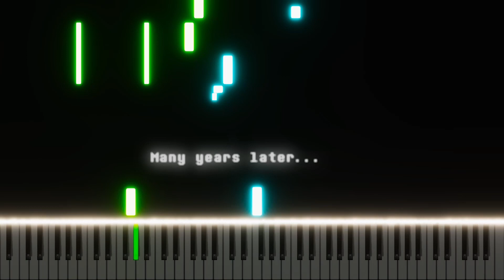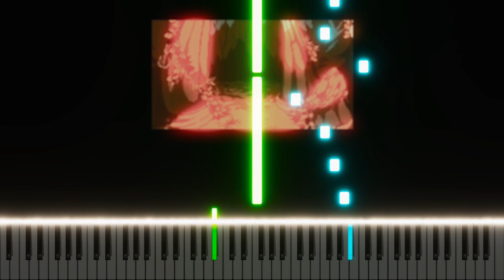UNDERTALE - Music recreation until Chapter 3 comes out | 01-Once upon a time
"01-Once upon a time" from Undertale - By Toby Fox.
Recreated by  @cats_have7lives ​.

I'll try my best to recreate every Undertale ost possible with my own take on it before Deltarune's upcoming chapters come out.